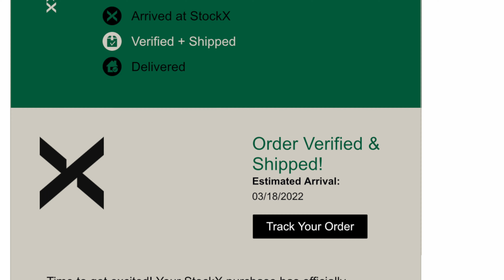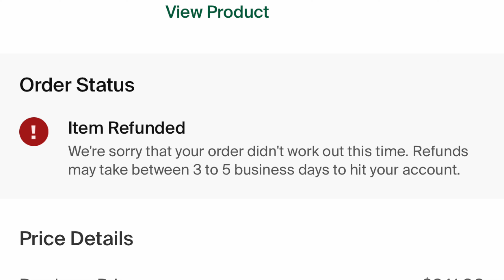I'M DONE!! My LAST Sneaker Purchase from StockX! (Unboxing)